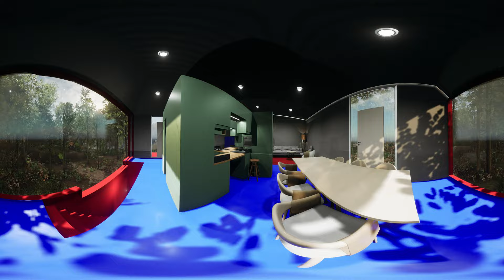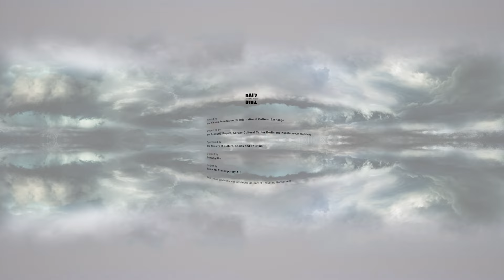[REAL DMZ PROJECT] Online Exhibition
North and South Korea have been divided for over 68 years. What divides the two countries is not just the physical border called the DMZ (Demilitarized Zone), but its immeasurable effects on the political, military and diplomatic sectors of both countries. We cannot see or describe them in words but can sense their existence affecting our past, present, and future.

The REAL DMZ PROJECT is a contemporary art and research project focused on issues of the DMZ and the border area. The RDP is pleased to present an online exhibition to bring the artists’ visionary concepts into virtual realization, and hope that it will contribute to the viewers’ perspectives on and rethinking of the border and the division of Korea.

Lee Bul, Minouk Lim, Kyungah Ham, Tobias Rehberger, and SUPERFLEX are artists who conceive of projects with borderless minds and unimaginable visions. This exhibition offers them a borderless virtual environment where no constrains exist. It simulates the DMZ, maneuvering the line between reality and imagination. Designed by the media artist duo ROOMTONE, the virtual DMZ space partakes in proposing for the future of the border area.
We welcome you to our first virtual REAL DMZ PROJECT exhibition.

CREDIT

Hosted by the Korean Foundation for International Cultural Exchange
주최: 한국국제문화교류진흥원
Organized by the REAL DMZ PROJECT, Korean Cultural Center Germany and Kunstmuseum Wolfsburg
주관: 리얼디엠지프로젝트, 베를린 한국 문화원, 볼프스부르크 미술관 주최
후원: 문화체육관광부
Curated by Sunjung Kim
기획: 김선정
Project by Space for Contemporary Art
프로젝트 총괄: 스페이스 포 컨템포러리 아트

Artists 작가
SUPERFLEX 'One Two Three Swing!'
수퍼플렉스 '하나 둘 셋 스윙!'

Tobias Rehberger 'Duplex House'
토비아스 레버르거 '듀플렉스 하우스'

Lee Bul 'Aubade V'
이불 '오바드 V'

Kyungah Ham 'Are you lonely, too?'
함경아 '당신도 외롭습니까?'

Minouk Lim 'DMZ Portable Keeper'
임민욱 'DMZ 파수꾼'

and ROOMTONE
룸톤

This online exhibition was produced as part of Traveling Korean Arts
이 온라인 전시는 Traveling Korean Arts의 일환으로 제작되었습니다.